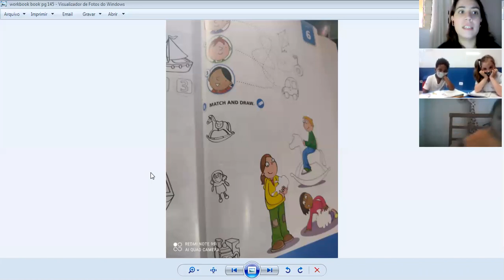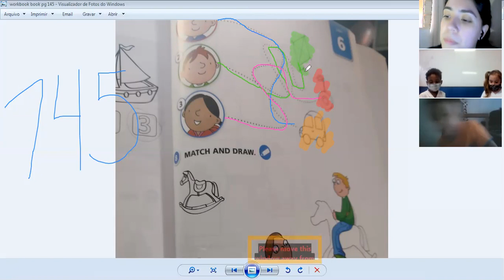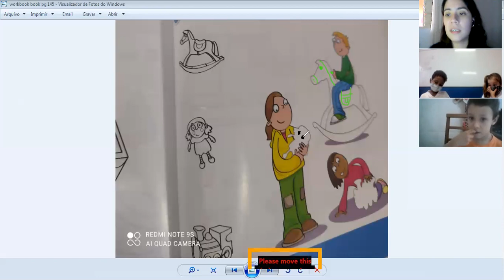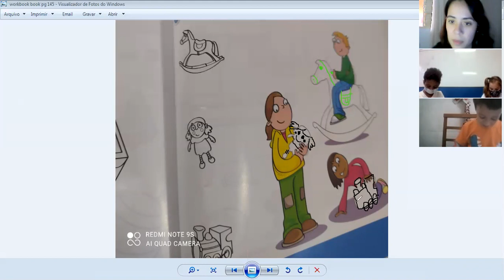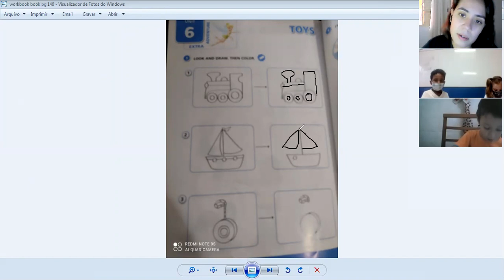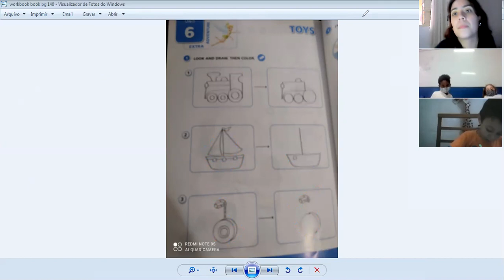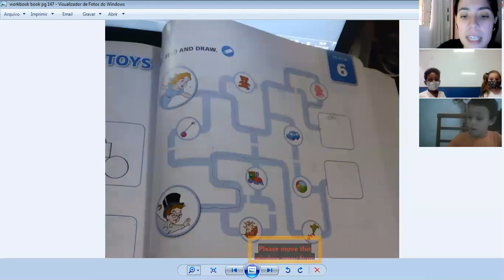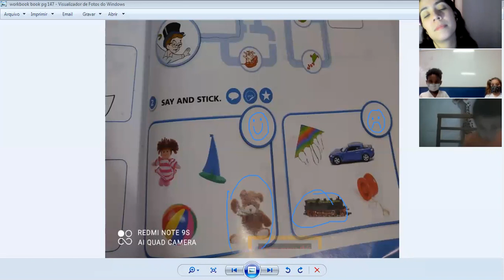JARDIM I E II - BILÍNGUE. INGLÊS - TEACHER MARILIA 26.11.2020